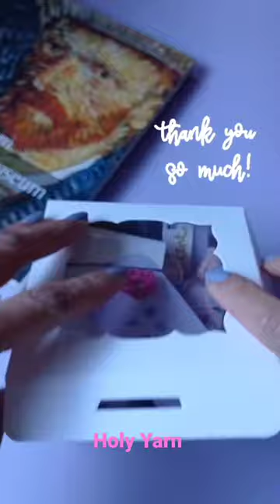PERSONALIZED CROCHET BUNNY 🐰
Come and visit my Instagram account @holyyarn.
We are open for commission ☺️
Shipping throughout Italy and Europe ☺️